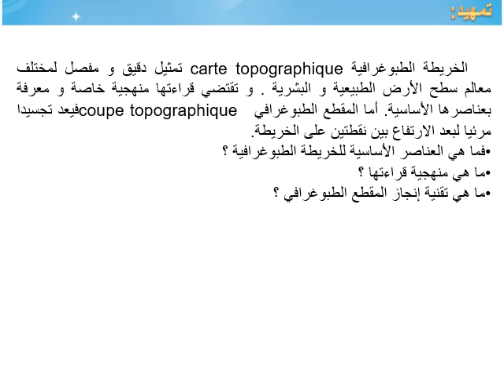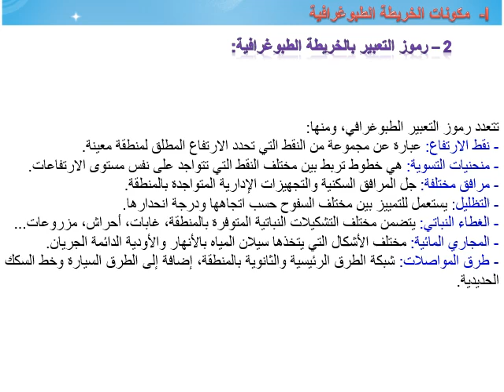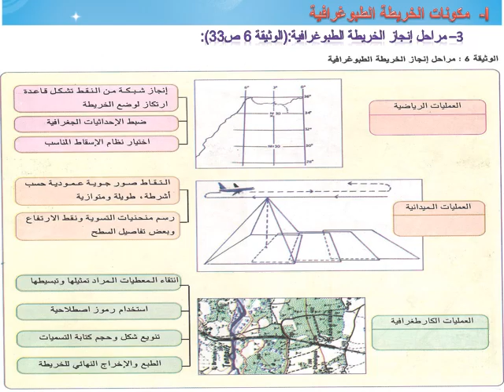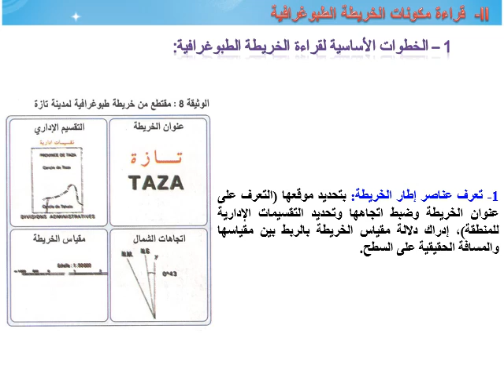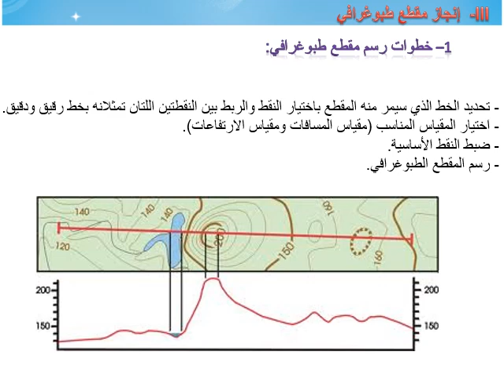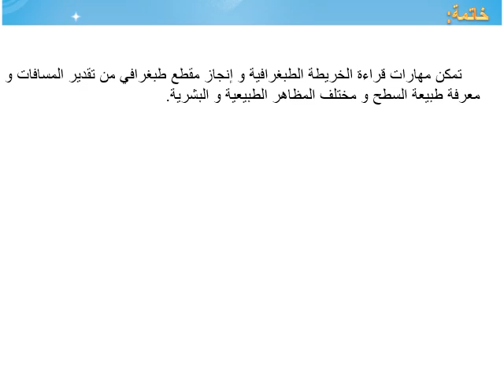قراءة خريطة طبوغرافية جذع آداب